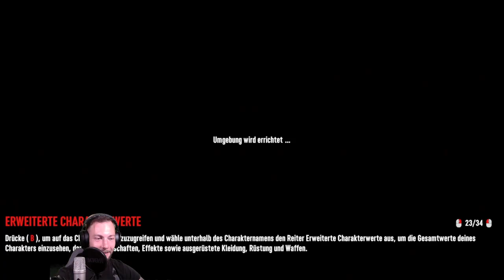#7 Days to Die S2 #70 Heldenhafte Opfer